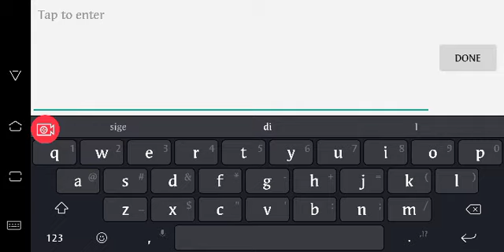Paano ako maglaro ng Layla (Rank Mode)